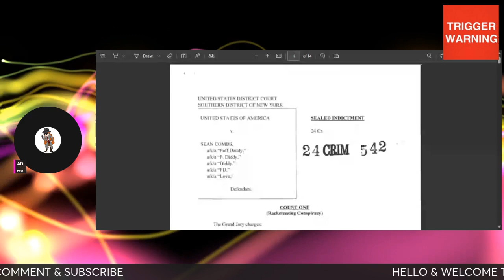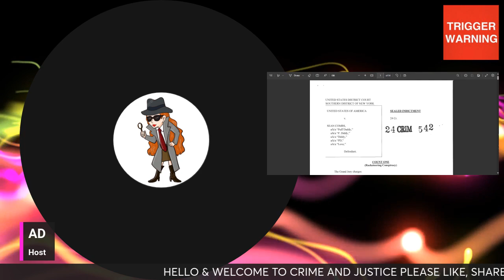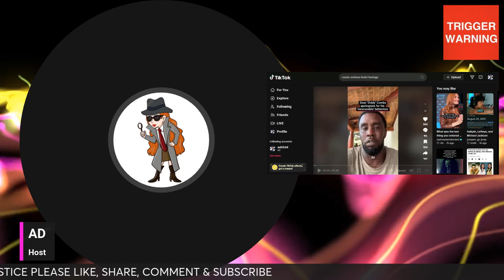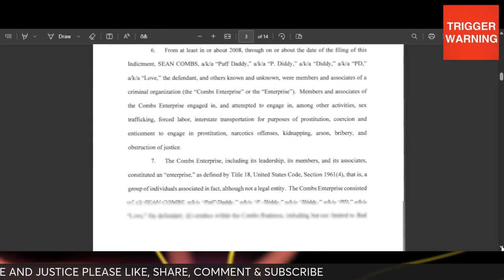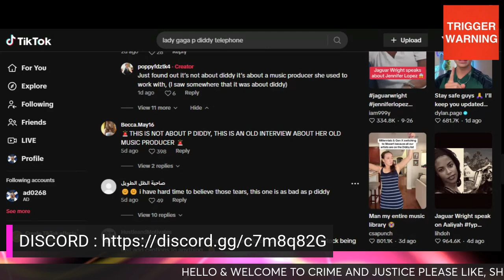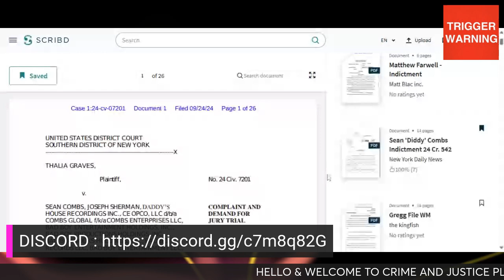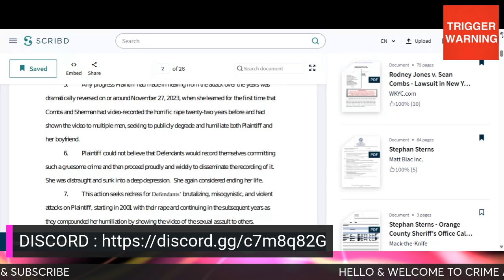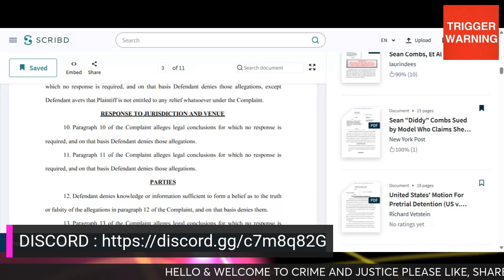SEAN DIDDY COMBS What We Know So Far Let s Go Down The Rabbit Hole